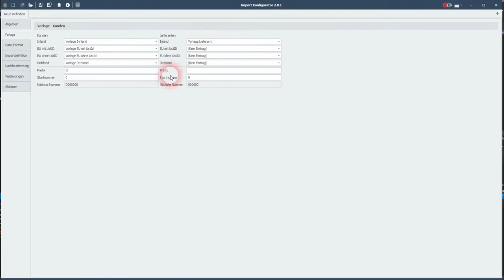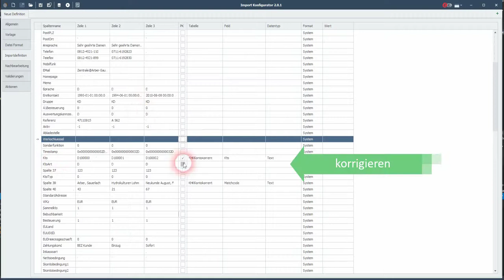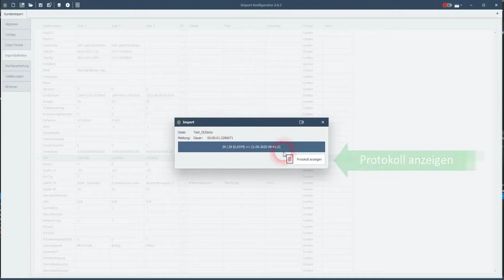Sage 100 Importer | Kundenimport | Artikelimport | Belege | etc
Ihr wollt oder müsst einmalig oder regelmäßig wiederkehrend Daten in eure Sage 100 importieren oder aktualisieren - zum Beispiel Preislisten, Artikel, Belege, Adressen, Stücklisten, etc. Mit dem Importer für die Sage 100 ist das kein Problem.